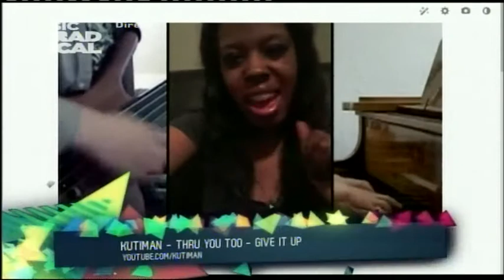14 09 16 From The Web